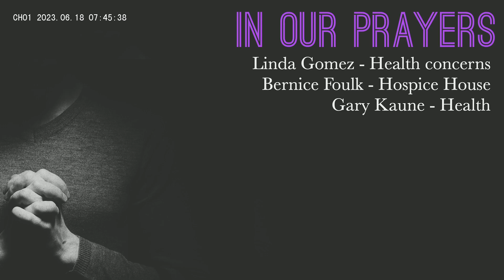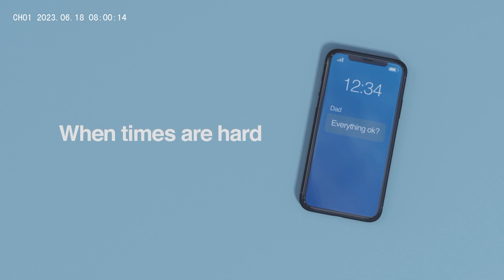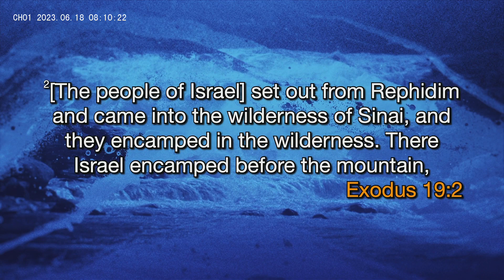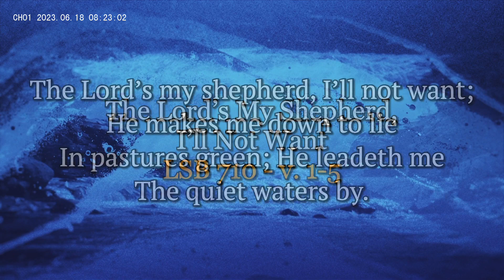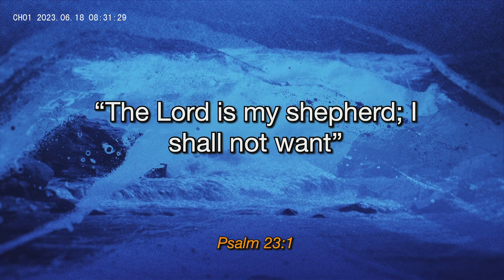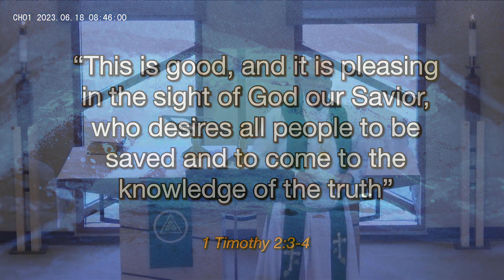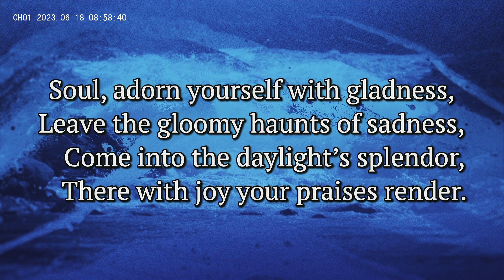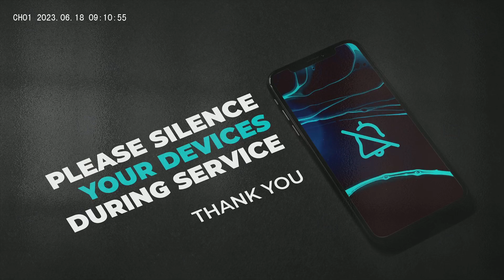Church Service - 3rd Sunday After Pentecost - 6/18/23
Date of Service:  6/18/23
Festival Title:  3rd Sunday After Pentecost